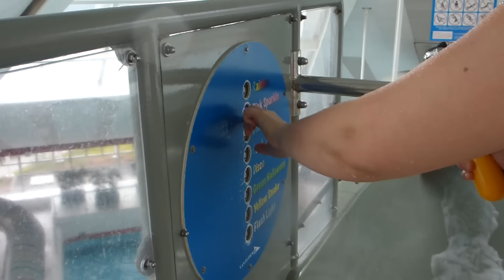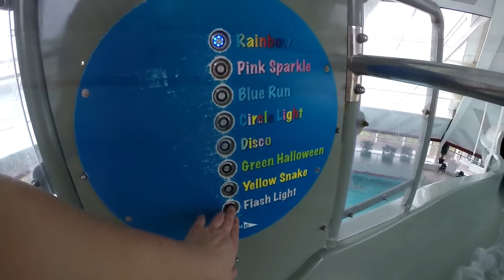Interaktive Rutsche :: Black Hole Röhrenrutsche | Zwembad De Ijzeren Man Weert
Onride-Video der Interaktiven Rutsche im niederländischen Freizeit- und Erlebnisbad Zwembad De Ijzeren Man Weert.